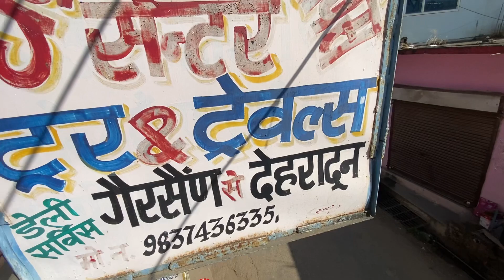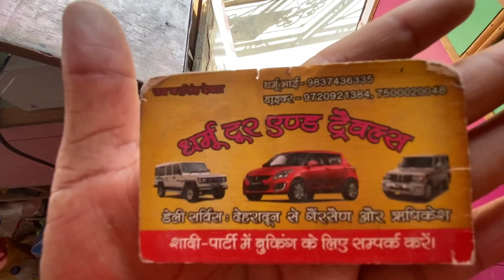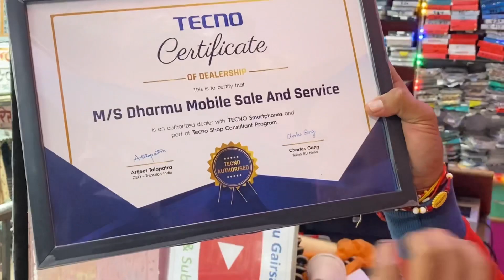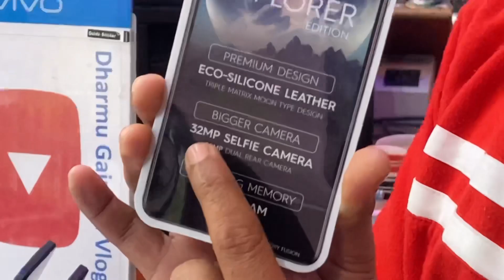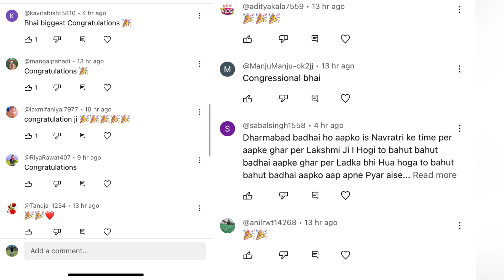सरप्राइज़ ❣️न्यू कार बुकिंग 🚘 thankiyou tecno mobile company